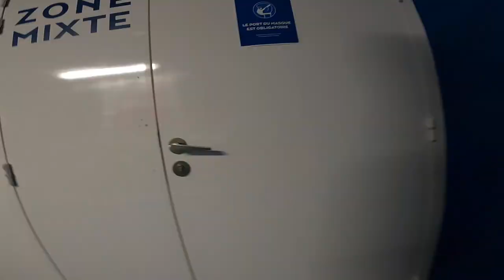PSG ST ETIENE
PSG 3 vs 1 Saint Etienne, victoria contundente del club parisino quien sigue líder del campeonato francés. Quien estuvo hoy en la zona mixta fue el delantero francés Kylian Mbappé quien marcó un doblete